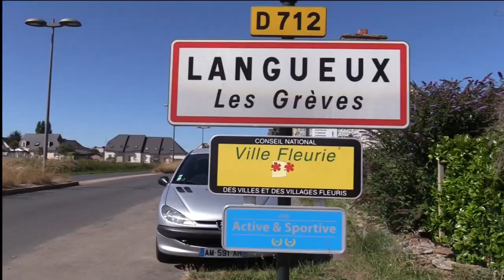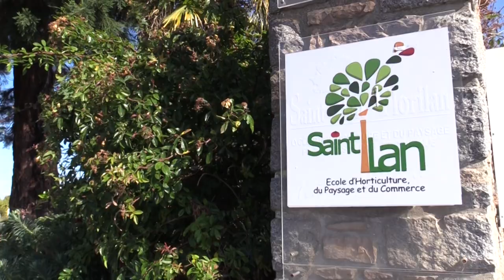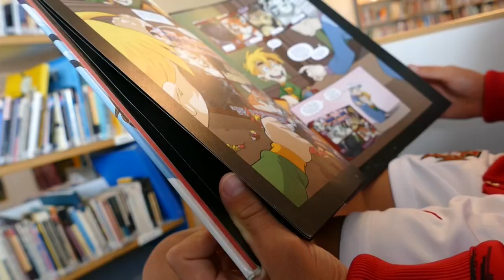La Ville de Langueux en images.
Film de promotion de la Ville de Langueux.